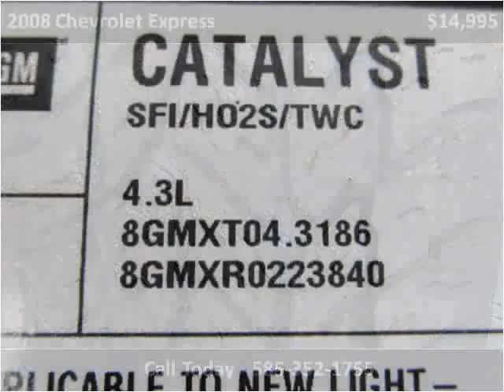2008 Chevrolet Express Used Cars Spencerport NY